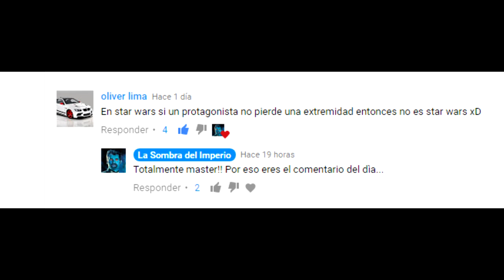Obi Wan A Estrenarse En 2020 Se Ubicaría Entre Episodio 3 y 4!!!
Descubre la gran noticia sobre la película de antología de Star Wars sobre Obi Wan Kenobi, a estrenarse después del Episodio 9 en el año 2020. La cual se ubicará entre los sucesos de La Venganza de los Sith y Una Nueva Esperanza.

Música Original por Roberto Pérez Centeno